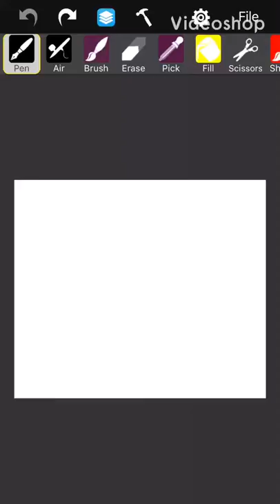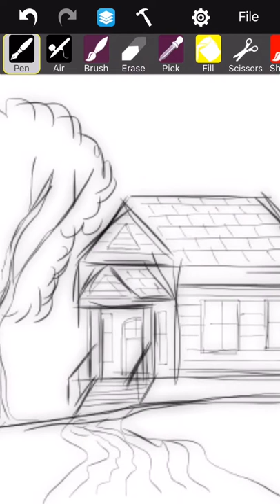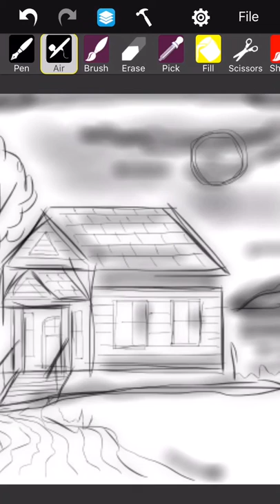How to draw a house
This is a really quick drawing of a house I drew using my iPhone.